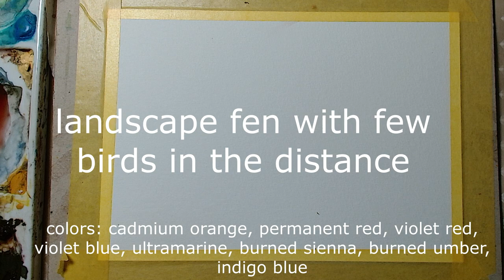Autumn landscape, watercolor.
Enjoy the peaceful beauty of a Fen autumn landscape with a few birds in the distance. Take a moment to relax and soak in the natural scenery.
If you find it helpful, share it with fellow art enthusiasts, and don't forget to subscribe to my channel for more inspiring art tutorials and to learn easy and advanced watercolor painting. Let's travel on this artistic journey together, that is lovely! I appreciate your support it means the world to me :)

@Hedwig's Art